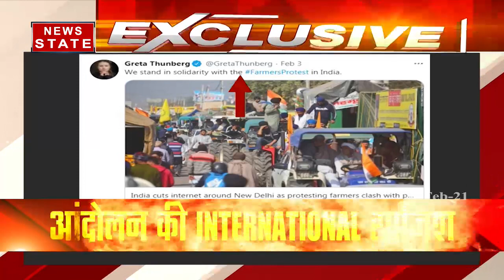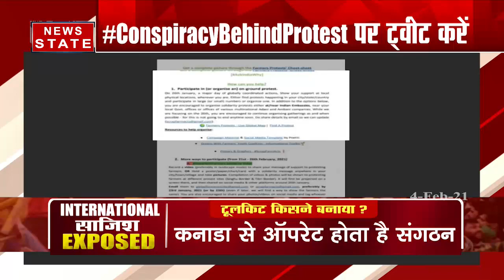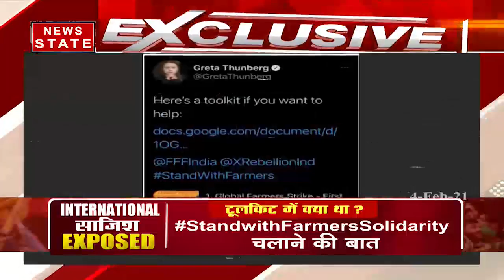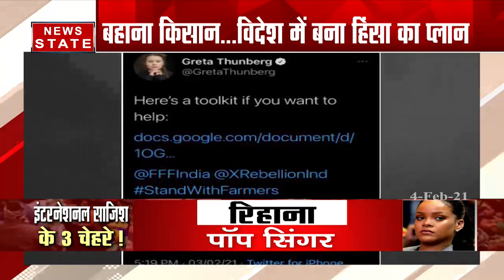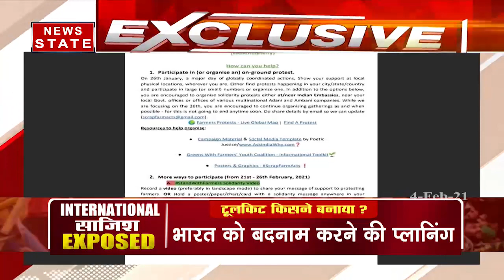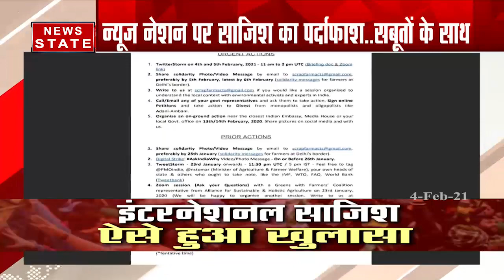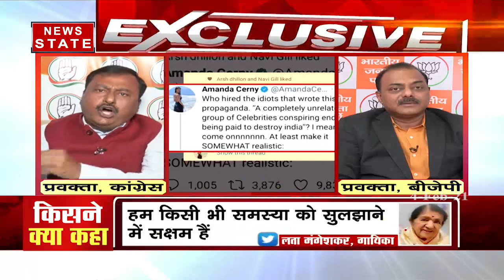Conspiracy Behind Protest: बहाना किसान, विदेश में बना हिंसा का प्लान?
News State Apps डाउनलोड करें:
Download Android and iOS Apps for more updates: